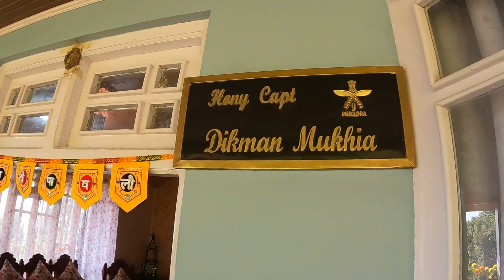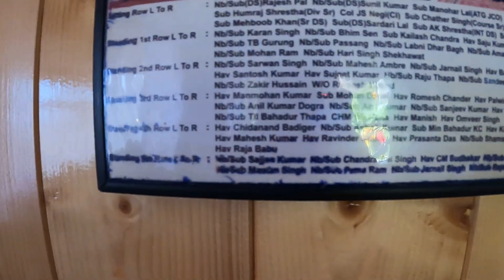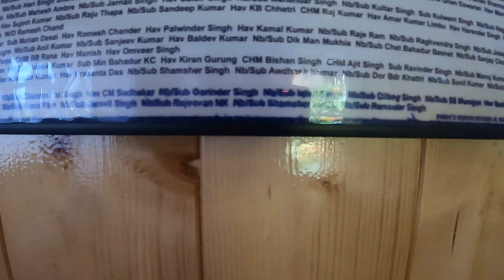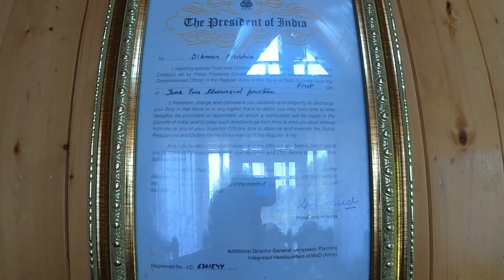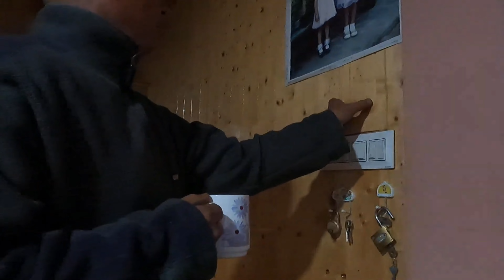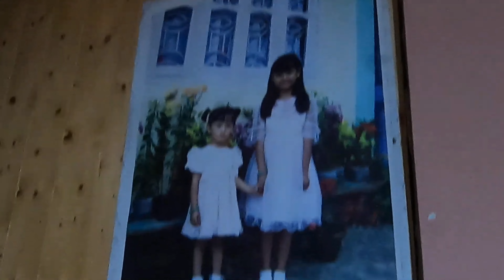Which homestay is better, Mapletree or Heritage??